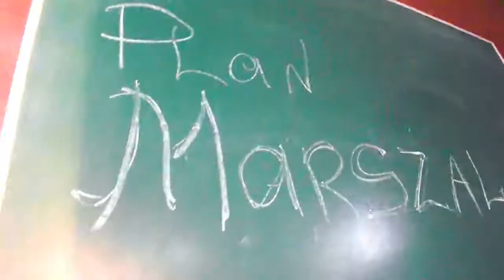Antypolska międlarowska krew zakaża młode polskie społeczeństwo!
nowy tryb wojny -- czerwona hołota --- Magdalena Ogórek --- Powstanie Warszawskie --- ONR --- patologiczny środowiska w Polsce -- imperia -- GUŁAG -- reparacji, roszenia --- 2 wojna światowa -- Niemcy, Grecja, Rosja --- UNIA EUROPEJSKA -- pomnik Tarasu Szewczenko w Polsce --- putynowski prowokator Międlar --- 2 wojna światowa  ---  Zdradzona Jagiellonka
щоб зупинити звільнення України